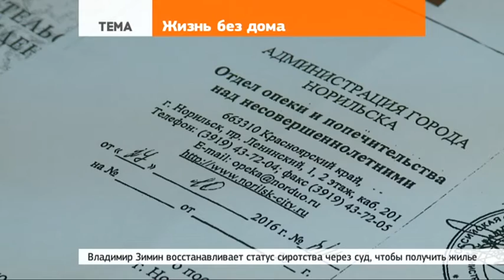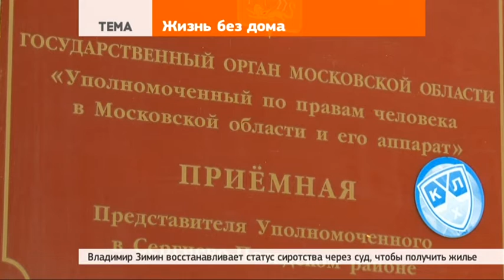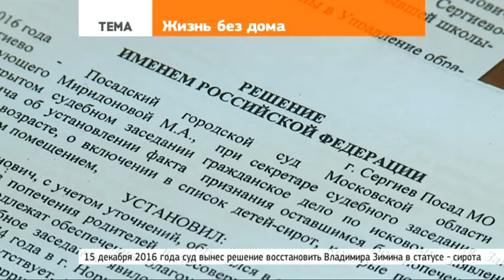Жизнь без дома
9 марта 2017 | Владимиру Зимину 42 года. Уже несколько лет он трудится при храме на Звёздочке в Сергиевом Посаде сторожем и рабочим. Живёт в вагончике и мечтает о своей квартире.